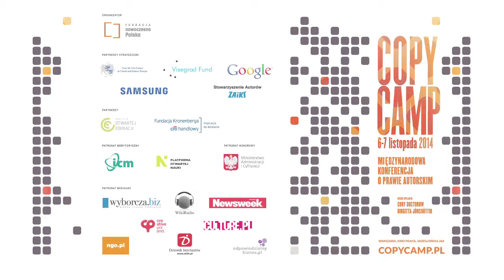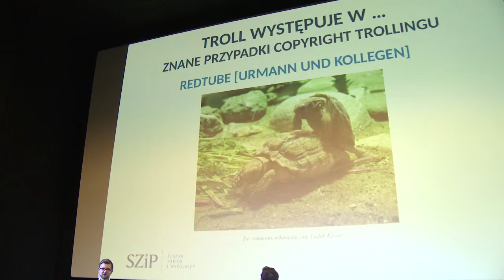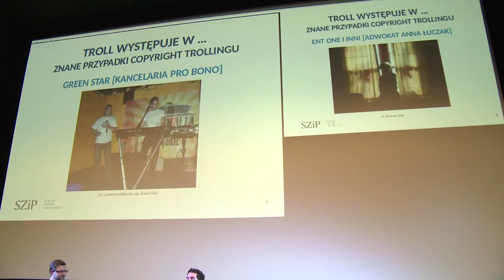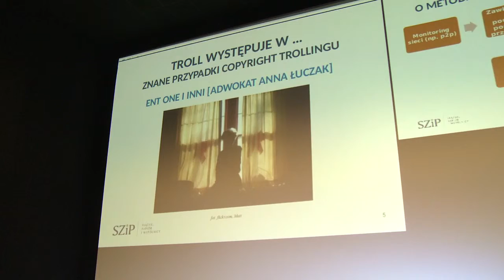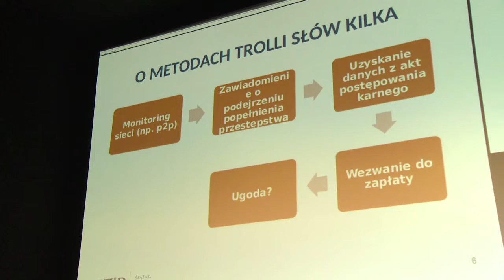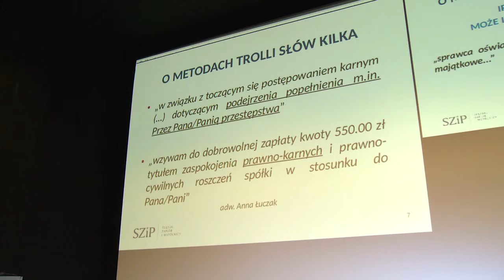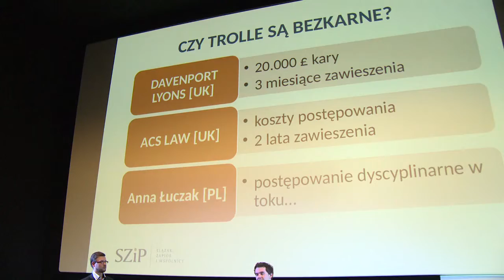Jarosław Góra/Bartosz Pudo - CopyCamp 2014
Wystąpienie Jarosława Góry i Bartosza Pudo "Copyright trolling – nie drażnić trolla, czy nie dać się drażnić trollowi" na konferencji CopyCamp, która miała miejsce 6-7 listopada 2014 w Warszawie.

Jarosław Góra – adwokat, szef Zespołu Prawa Własności Intelektualnej i Nowych Technologii w kancelarii Ślązak, Zapiór i Wspólnicy, Kancelaria Adwokatów i radców Prawnych, sp. k., autor bloga IPBLOG.PL.

Bartosz Pudo – prawnik, doktorant na Wydziale Prawa i Administracji Uniwersytetu Śląskiego, laureat nagrody Ministra Nauki i Szkolnictwa Wyższego w konkursie na najlepszą pracę naukową.

Presentation of Jarosław Góra and Bartosz Pudo "Copyright trolling – don’t tease the troll and don’t be teased by one" at the CopyCamp conference which took place on the 6th and 7th of November 2014 in Warsaw.

Jarosław Góra – lawyer, head of the Intellectual Property and New Technologies Team at Ślązak, Zapiór i Wspólnicy, Kancelaria Adwokatów i radców  Prawnych. Author of IPBLOG.PL blog.

Bartosz Pudo – lawyer, PhD candidate at Law and Administration Department at the University of Silesia, winner of the Ministry of Science and Higher Education Award for the best written scientific work.